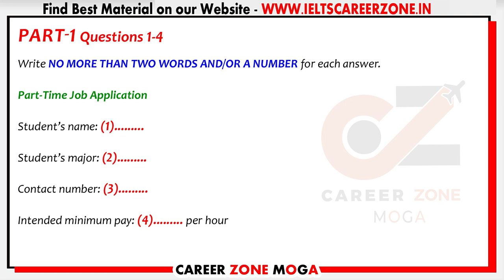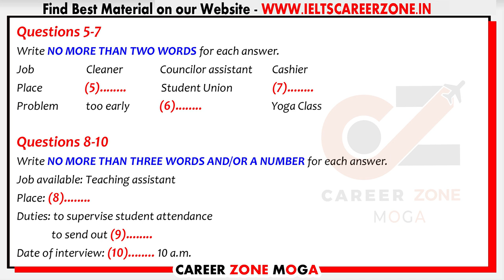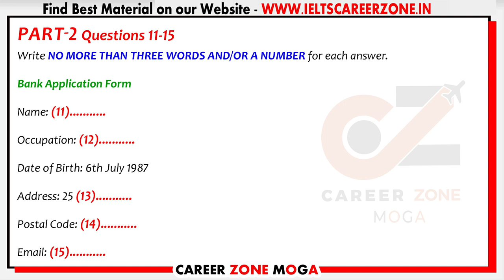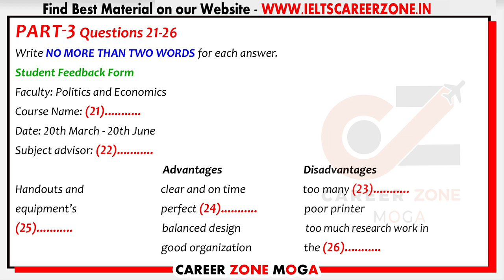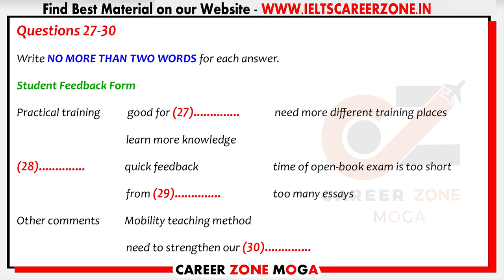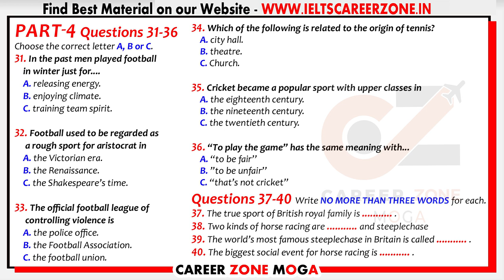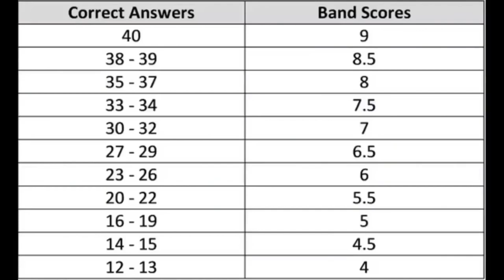IELTS Listening Practice Test 2022 with Answers | 08.10.2022